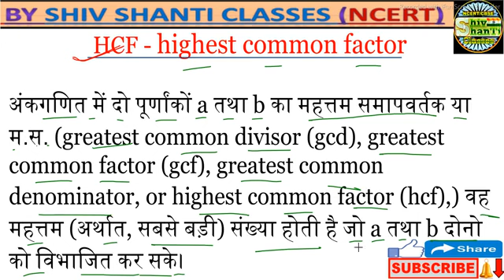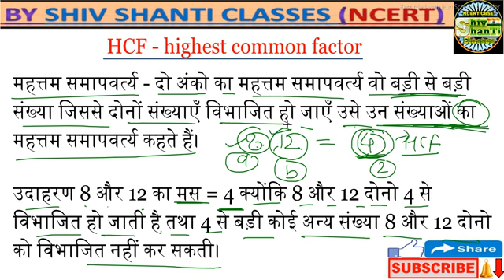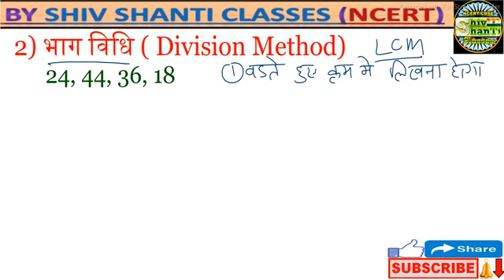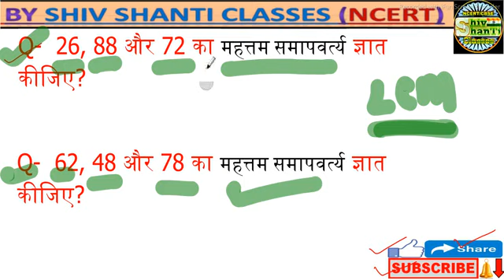HCF निकालना सीखें | hcf kaise nikalte hai | how to find hcf | hcf kaise karte hain | hcf kaise sikhe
About video:-
Students, इस video में मैंने भाग विधि से hcf निकालने का तरीका बताया है.

Queries solved:-
1) How to find hcf
2) hcf by division method
3) भाग विधि से hcf निकालने का तरीका
4) महत्तम समापवर्तक कैसे निकाले

mahatam kaise banta hai
mahatam
hcf
mahatam kaise banaen
मातम
h c f kaise nikale
h.c.f kaise nikalte hai
hcf kaise banaya jata hai
hcf kaise nikale
hcf कैसे निकाले
lcm kaise nikale
mahatam kaise banaya jata hai
hcf division method
hcf Tricks
hcf kaise karte hain
hcf kaise banta hai
hcf kaise banate hain
hcf kaise nikala jata hai
hcf kaise sikhe
hcf kaise nikalte hai class 10
hcf kaise nikalta hai
hcf kaise nikalte hai class 6
hcf nikalne ka tarika
hcf nikalna
hcf nikalne ki trick
hcf nikalna sikhe
hcf nikale
hcf nikalne ki vidhi
hcf nikalne ka sabse aasan tarika
hcf nikalna kaise sikhen
hcf nikalne ka easy tarika
mahatam samapvartak
mahatam samapvartak kaise nikale
mahatam samapvartak kaise nikalte hain
mahatam samapvartak kaise banaen
mahatam samapvartak bataiye
mahatam samapvartak math
mahatam samapvartak kise kahate hain
mahatam samapvartak gyat karen
mahatam kaise banaen
hcf कैसे निकाले
महत्तम समापवर्तक
महत्तम समापवर्तक कैसे निकाले
महत्तम कैसे बनता है
महत्तम समापवर्तक भाग विधि
भाग विधि से hcf
भाग विधि से महत्तम समापवर्तक
भाग विधि से महत्तम
lcm
laghutam
lcm kaise nikale
hcf ke sawal
laghutam kaise kare

How to find Lcm | Lcm and Hcf trick in hindi |Lcm kaise nikale | laghutam kaise nikale  | L. C. M |

HCF Trick | HCF Shortcut Tricks | HCF Short Trick | hcf tricks by imran sir | hcf kaise nikalte hai

भाग विधि से HCF निकालना सीखें | hcf | masa | hcf kaise nikale | masa kaise nikale | mahatam lasa masa

lcm
hcf
lcm nikale
hcf nikale
lasa masa
laghutam
laghutam mahatam
study stage